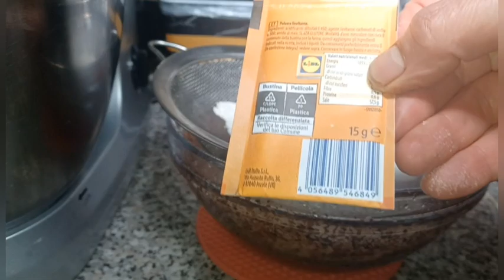من أخف وأسهل الوصفات الإقتصادية👍كيك كيجي شارب وخفيف كيوجد فوقت قصييير